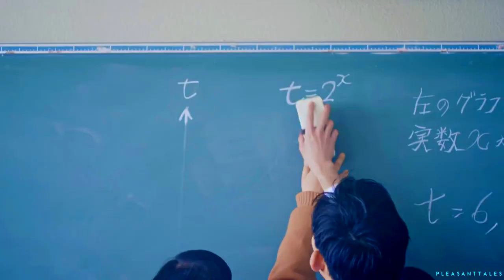If We Fell In Love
i honestly just wanted to vid something and these two are really really cute so i figured why not honestly :')

credit:
-coloring by sunnyvids (with tweaks)